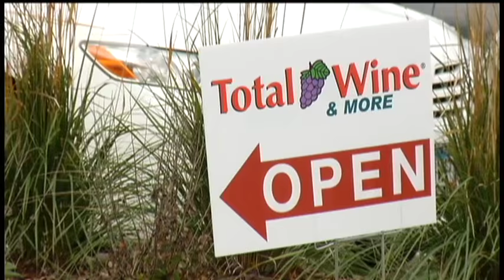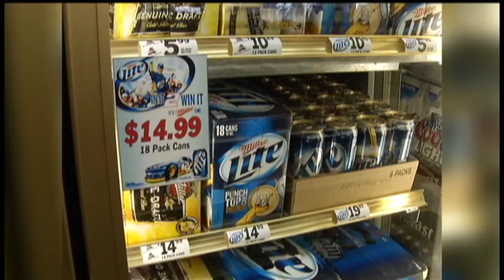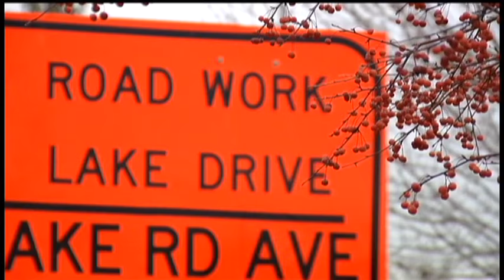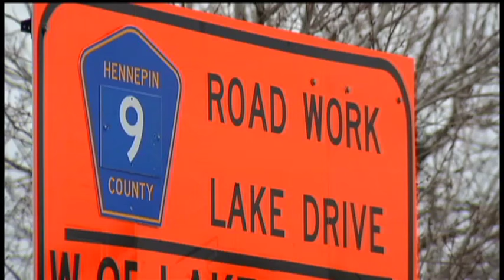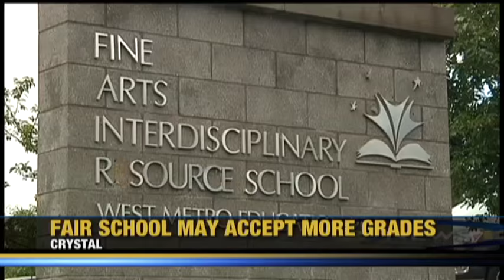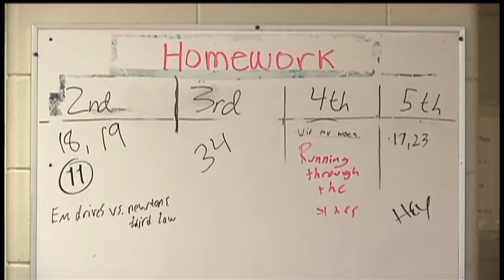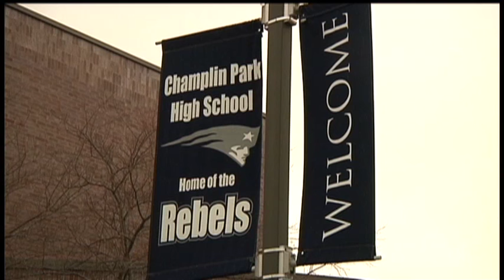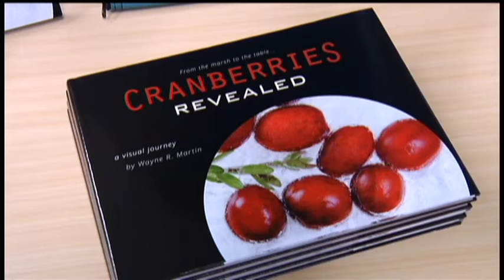12 News November 5, 2015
---NEWS---

0:31 Total Wine Opens

2:36 Golden Valley LRT Demands

3:01 Robbinsdale Construction Wrapping Up

5:24 FAIR School Expansion

5:49 Standout Student: Jacob Coenen

8:15 Plymouth author about cranberries

---SPORTS---

10:35 Maple Grove vs. East Ridge Football Preview

12:00 Breck vs. St. Thomas Boys Soccer

13:03 Benilde-St. Margaret’s vs. Orono Girls Soccer

13:37 Wayzata vs. Osseo Volleyball

14:23 Champlin Park vs. Maple Grove Volleyball

15:13 Hopkins vs. Bloom. Jefferson Volleyball

16:00 Heritage vs. Maranatha Volleyball

---LAST SEGMENT---

16:58 Armstrong Marching Band Honored